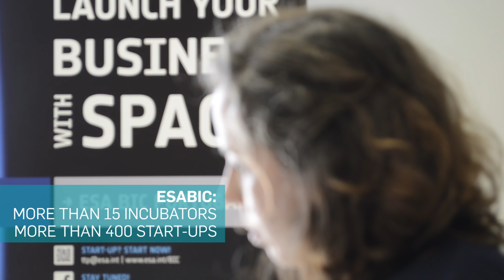ESA BIC Portugal - The European Space Agency Incubation Center in Portugal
The European Space Agency Incubation Center (ESA) in Portugal (ESA BIC Portugal), managed by the Instituto Pedro Nunes (IPN), celebrates its second anniversary on November 23rd, 2016.

ESA BIC Portugal is one of the sixteen European centers that support startups using technologies and other space assets, such as satellite imagery or data, in non-spatial industrial and commercial uses in areas as diverse as health, energy, transport, security and life Urban, among others.

In the first two years of activity, the program already hosts 12 startups. In the total of its 5 years of activity - estimated duration of the program in Portugal - ESA BIC Portugal expects to incubate up to 30 companies that will allow the creation of around 240 new jobs, with a total impact exceeding 6.5 million Euros . ESA BIC Portugal represents a direct investment in Portugal of € 1,950,000 (one million, nine hundred and fifty thousand Euros). The program is led by IPN and has poles in the Science and Technology Park of the University of Porto (UPTEC) and in the agency DNA Cascais.